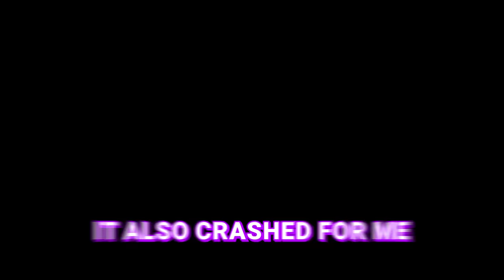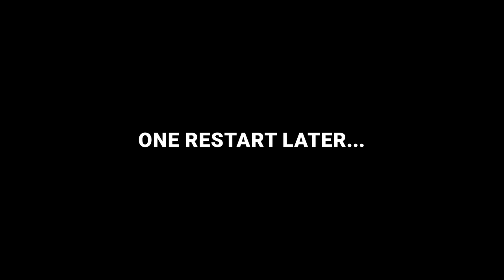Modded GTA 5 Free Roam should be Blocked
You should be blocked from watching this video. There's no reason for any game to allow us to commit all these acts of nonsense.